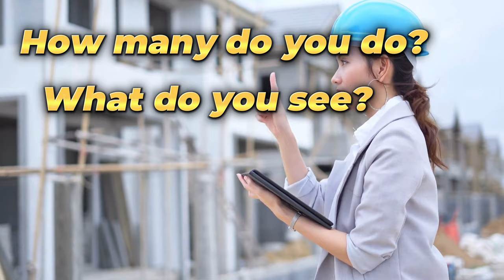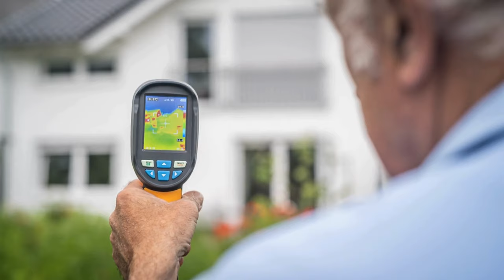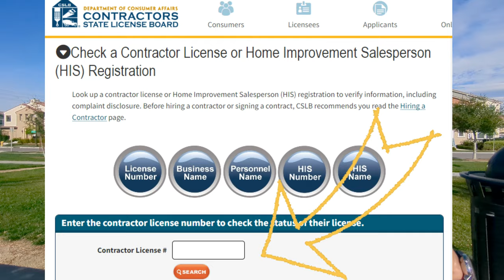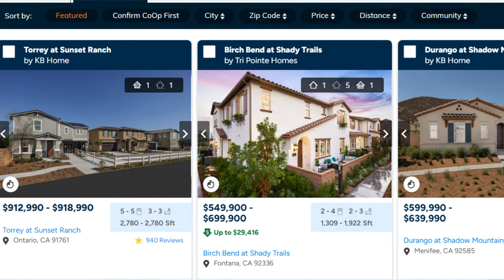Get the BEST DEAL on a New Construction Home in Ontario California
Ontario California has tons of new homes currently under construction. And before you buy your new construction home you need to see the top ways to get a Killer Deal on a home. We go over how to save on upgrades, inspections, appliances and even the price!

📲 There are so many people moving to Southern California contacting us, and we absolutely love helping them move here! If you are planning on buying a home in the Inland Empire, here in California, we can truly make that move as easy as possible.

Contact Oscar Pinto's team!

Oscar Pinto
BRE: 01908825
NMLS: 2437684

If you know someone who is moving here you need to know that your referrals help homeless children in Southern California
to see how you help!

All loans are subject to credit approval. Interest rates are subject to change daily and without notice. Current interest rates shown are indicative of market conditions and individual qualifications and will vary upon your lock-in period, loan type, credit score, purpose and loan to value and more.